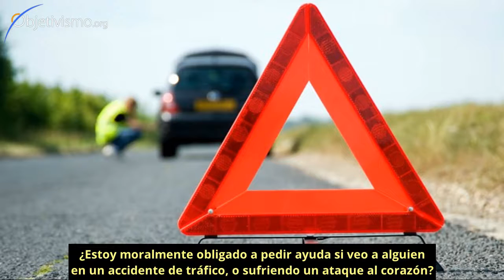Obligación de pedir ayuda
¿Estás moralmente obligado a pedir ayuda si ves a alguien en peligro? ¿Por qué? ¿Bajo qué condiciones?
Dr. Peikoff responde a esas preguntas.